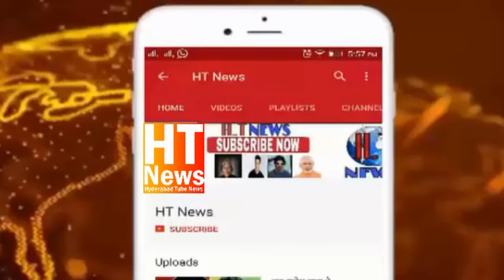AIMIM Asaduddin Owaisi Attented Dawat E Iftar At Charminar Bus Depot